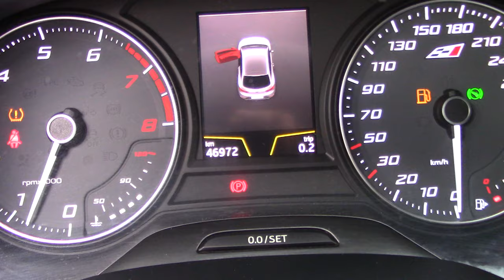Seat / Leon / 2018 - 4336